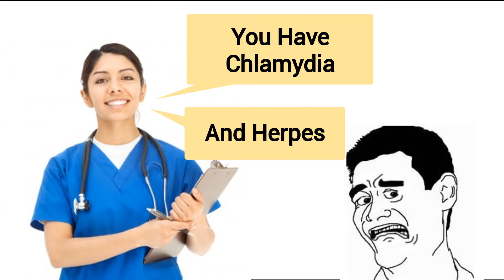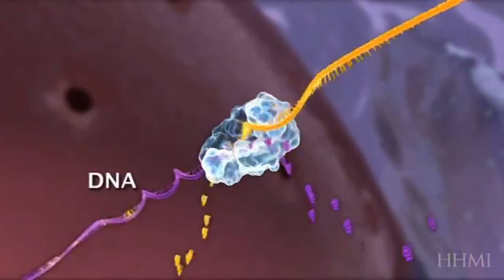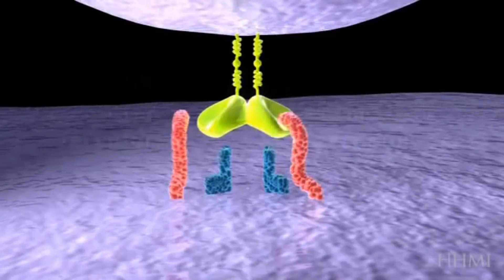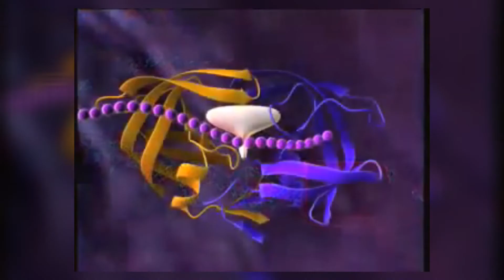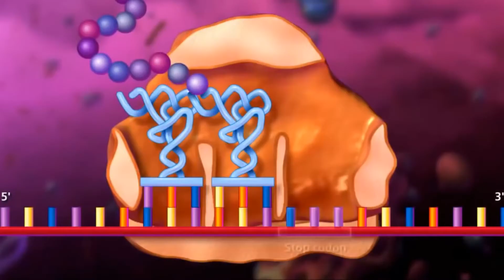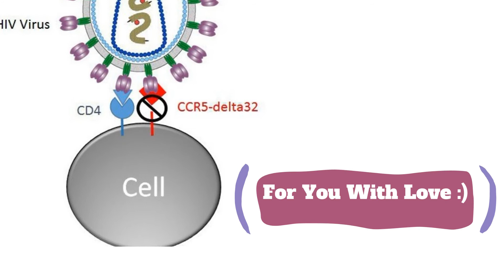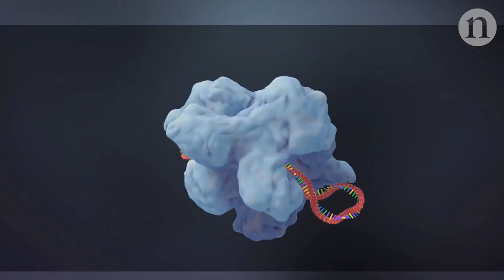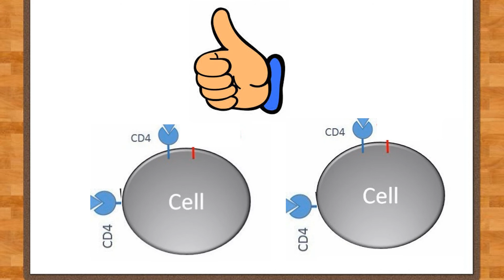Curing HIV: A Prospective Look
A look at the current scientific research investigating functional cures for Human Immunodeficiency Virus using new Gene therapy technologies such as CRISPR gene editing.